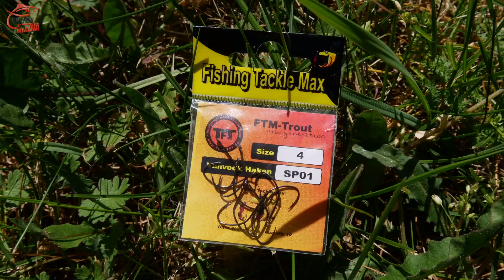Erfolgreich auf Bachforelle am Fluss - Angeln mit Veit Wilde